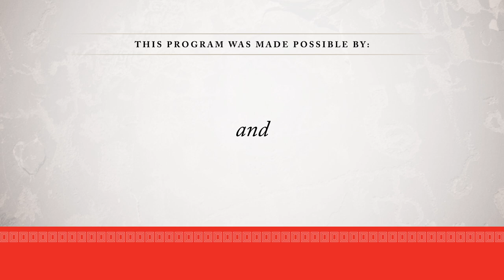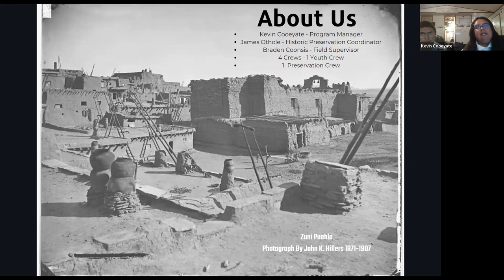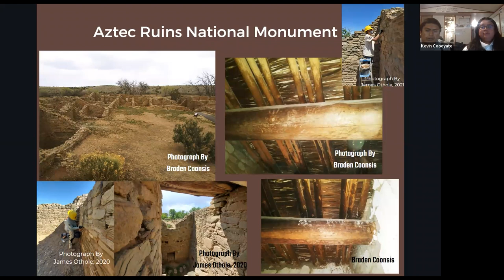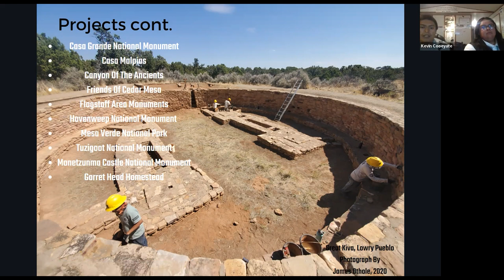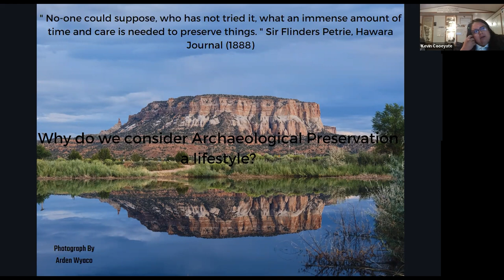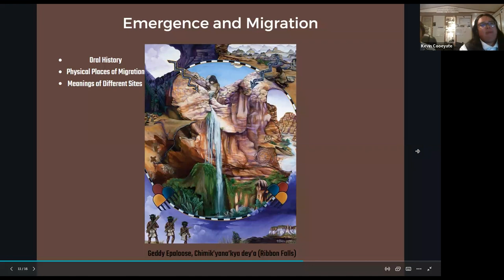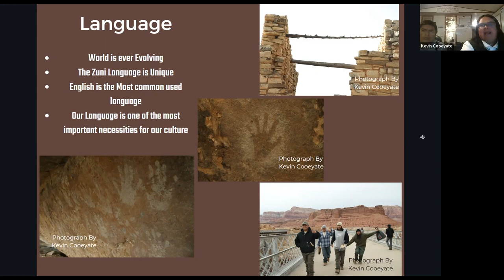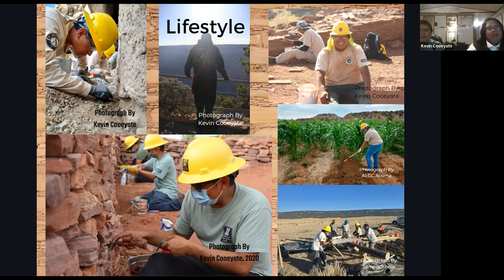Revitalizing Cultural Lifestyle through Archeological Preservation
On November 1, 2022, Kevin Cooeyate (Ancestral Lands Conservation Corps Zuni) and James Othole (Ancestral Lands Conservation Corps Zuni) discussed “Revitalizing Cultural Lifestyle through Archeological Preservation.” Reconnecting indigenous young adults to ancestral lifeways through the service work of the Ancestral Lands Conservation Corps Program. Leading their Nations back to ecological and cultural well-being.

Learn more about this project and Archaeology Southwest in our latest magazine